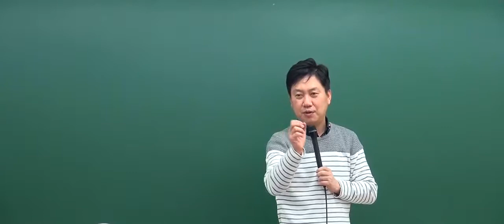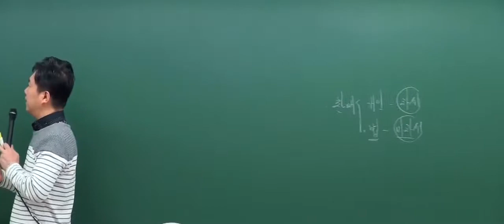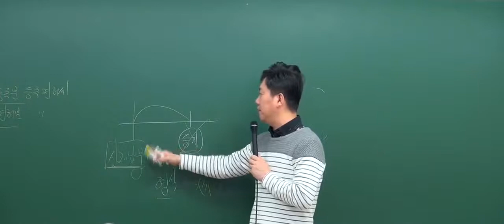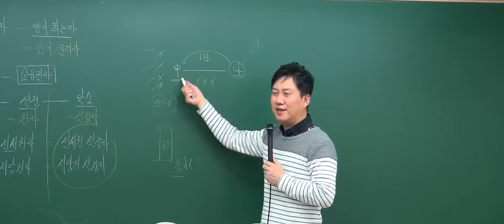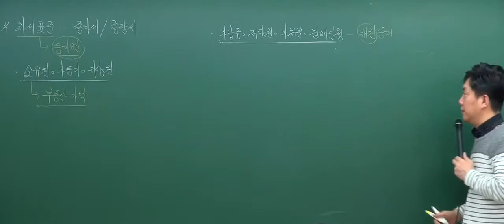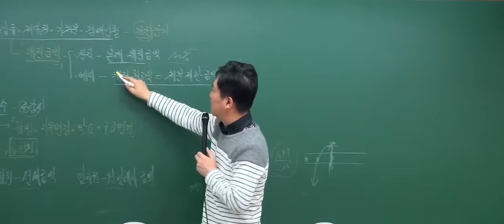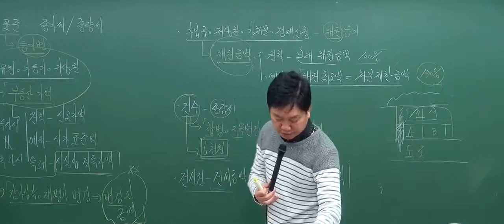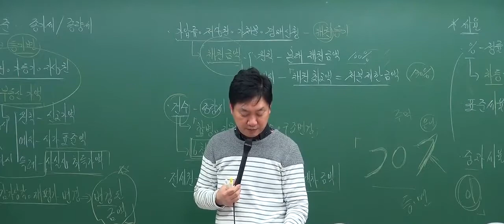[공인중개사 무료인강][기본이론] 부동산세법 - 홍문성 [11강 취득세의비과세(P.139)]